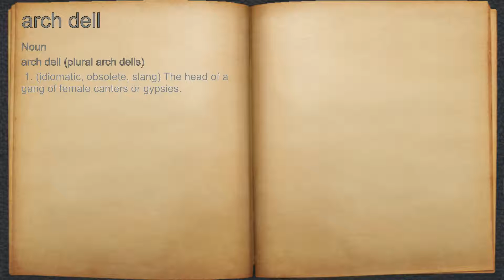What does arch dell mean?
A spoken definition of arch dell.

Intro Sound:
Typewriter - Tamskp